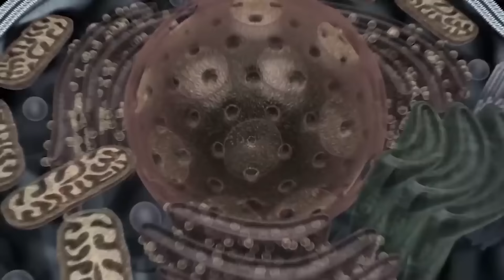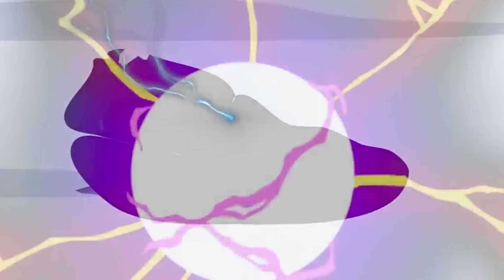Team Hulk, Shazam rescue Spiderman From GIANT- IRON VENOM : Returning from the Dead SECRET - FUNNY